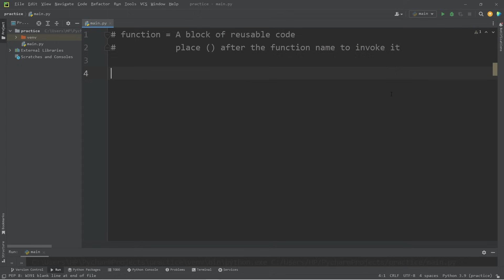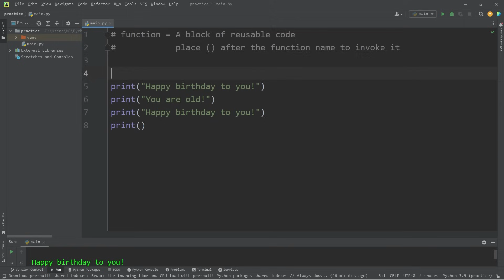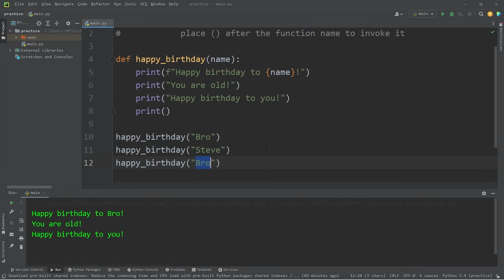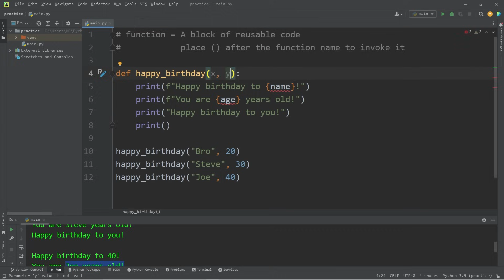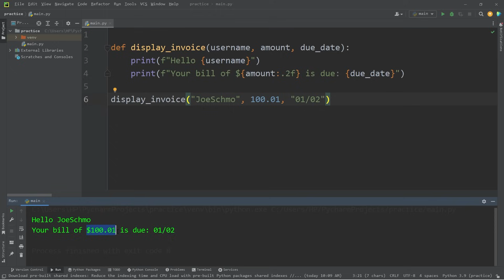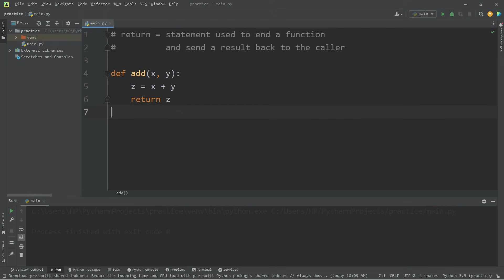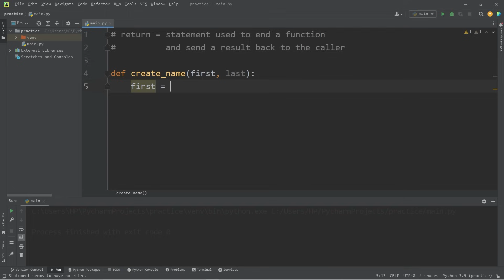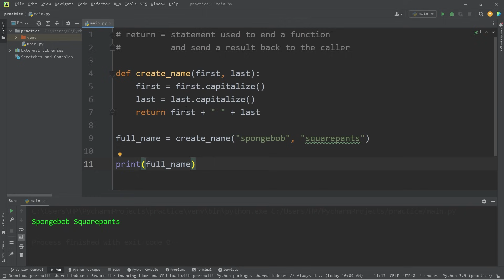Functions in Python are easy 📞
00:00:00 functions
00:01:49 arguments
00:04:28 exercise #1
00:06:12 return
00:08:27 exercise #2
00:10:08 conclusion

# EXAMPLE 1
def display_invoice(username, amount, due_date):
   print(f"Hello {username}")
   print(f"Your bill of ${amount:.2f} is due: {due_date}")

# display_invoice("BroCode", 42.50, "01/02")
# display_invoice("JoeSchmo", 100.99, "02/03")

# EXAMPLE 2
def create_name(first, last):
    first = first.capitalize()
    last = last.capitalize()
    return first + " " + last

full_name = create_name("spongebob", "squarepants")
print(full_name)